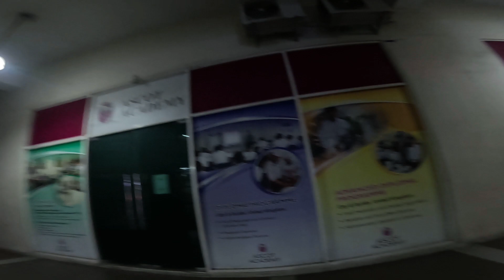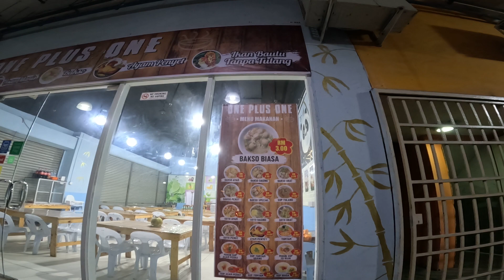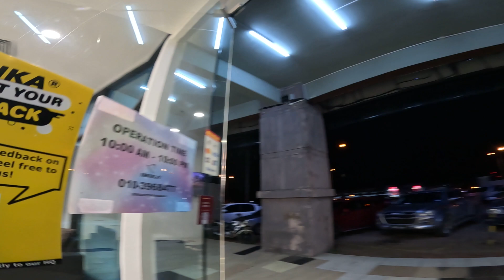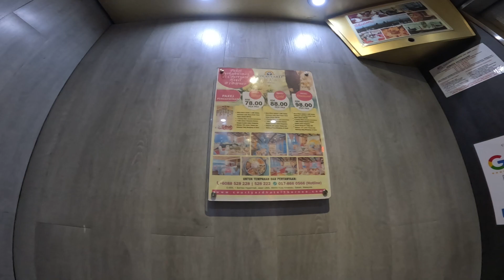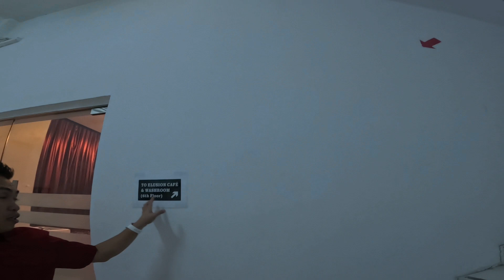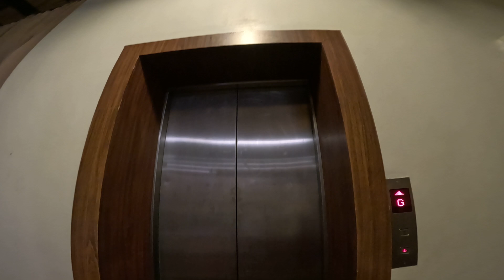NIGHT STALKER IN KK.....MALL @ CLOSING TIME....1BORNEO